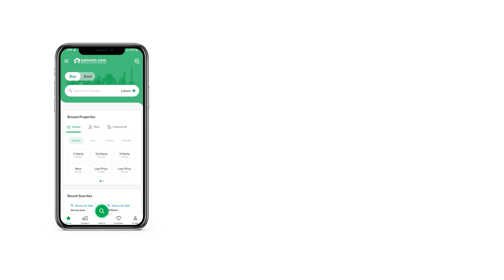5 MARLA RESIDENTIAL PLOT FOR SALE IN PARK VIEW CITY LAHORE